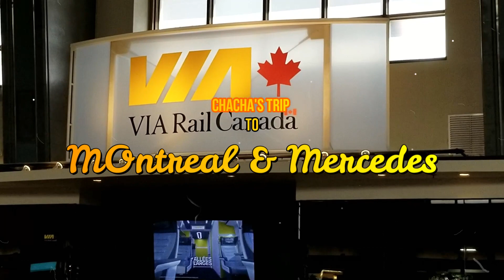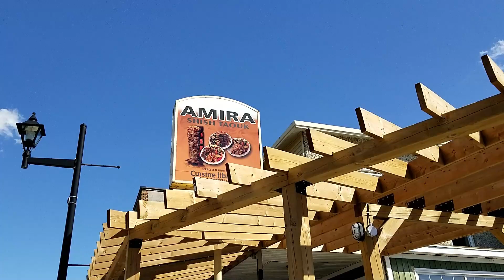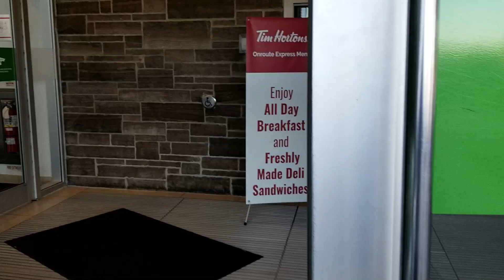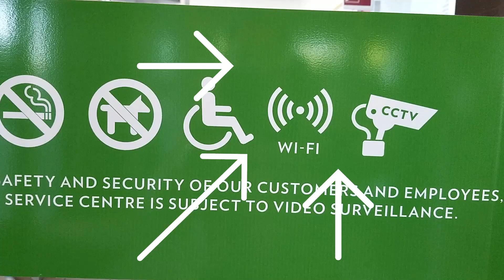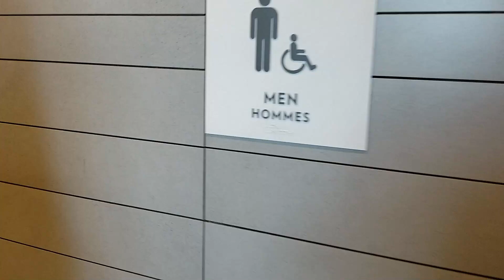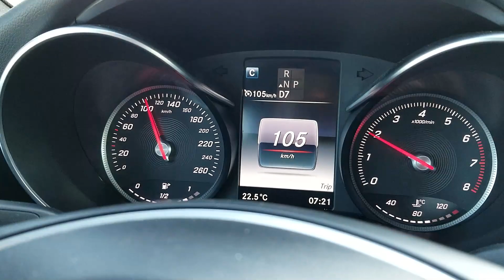Montreal Trip & Mercedes Benz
Chacha took his friend on a trip to Montreal where they bought a Mercedes C - class.